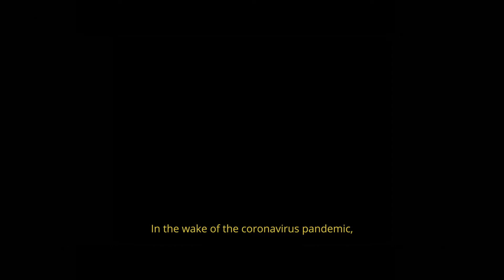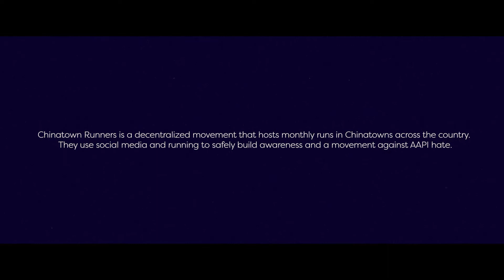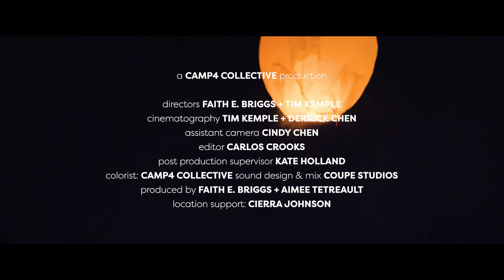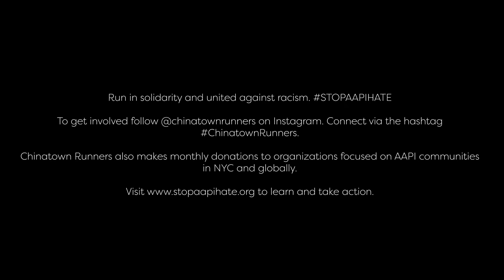Who Is a Runner | Chinatown Runners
Since the pandemic, many Asian runners have questioned their safety while in public. This tension inspired Victoria Lo, founder of Chinatown Runners, to do something. Chinatown runners is a running movement dedicated to connecting runners to Asian cultures, promoting safety, and running in solidarity with AAPI communities by running in Chinatowns across the country.

In this episode of Who Is a Runner, made in collaboration with Camp 4 Collective, we follow Victoria as she taps into her love of running to build empathy, celebrate differences, and dismantle Asian stereotypes.